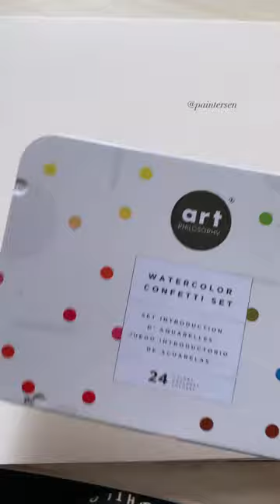Lovely little birdie tutorial🐦 with our Watercolor Confetti set! GORGEOUS or what?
This set provides all the basic watercolors you need in one set, offering quality and brilliance you love from Art Philosophy.
Included is a sturdy metal tin and mixing foldout well for easy color mixing.